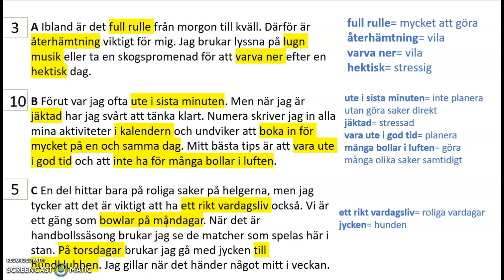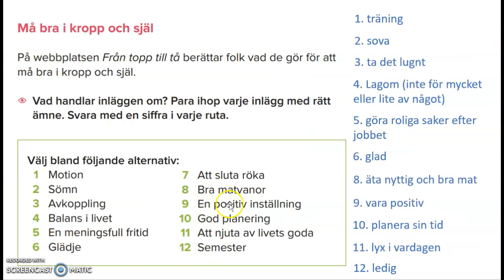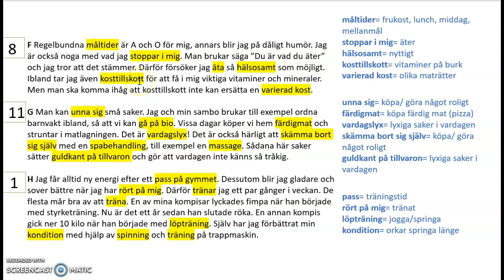Facit till må bra i kropp och själ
Facit till uppgiften Må bra i kropp och själ på s. 74, 75 och 76 från boken Läsa D. Del 1